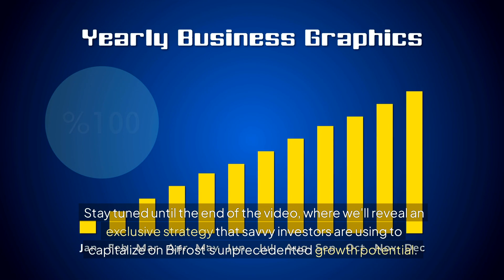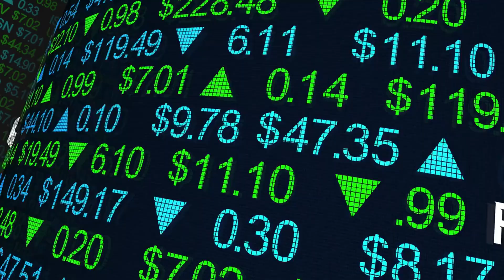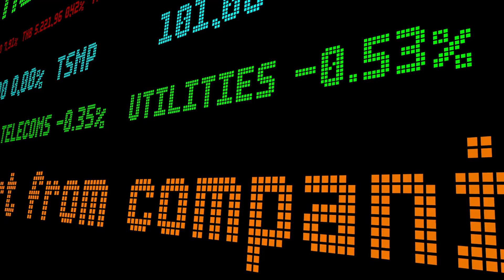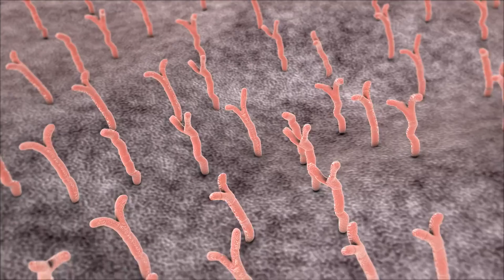Discover the Future of Bifrost (BFC): Can This Crypto Skyrocket to $942.33?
Bifrost (BFC) is a multichain middleware platform that is making waves in the crypto community, with Bifrost's potential to revolutionize decentralized applications captured from the realms of Norse mythology. In this engaging video, we will delve into the unique capabilities of Bifrost, its current price point of $0.24, and glowing projections suggesting a remarkable growth of 842.33% over the next five years, potentially reaching $942.33 by 2026. Much like the legendary rainbow bridge connecting Asgard and Midgard, Bifrost connects various blockchain networks, allowing users to stake cryptocurrencies like DOT or ETH through its innovative liquid staking technology, earning corresponding vTokens without sacrificing their principal. Bifrost boasts a total supply of 4 billion and a circulating supply of 1.3 billion, while its current market cap exceeds $202 million, making it a strategic asset for long-term investments.With echoes of Thor and Loki within its framework, Bifrost embodies the essence of interdimensional travel through its decentralized applications. As market analysts eagerly discuss Bifrost's bright future, the excitement surrounding its potential returns highlights this opportunity—similar to discovering the fabled Valhalla. Investors who seek immense growth should keep a sharp eye on Bifrost (BFC), as it may well defy the odds and ascend to new heights of $942.33 in the years to come. Join us as we explore the cosmic possibilities within Bifrost’s ecosystem and uncover the future of decentralized applications steeped in mythology and fantasy, creating a divine connection between innovation and investment. Don't miss this journey into the realms of Bifrost!